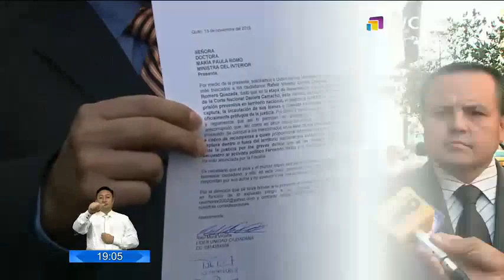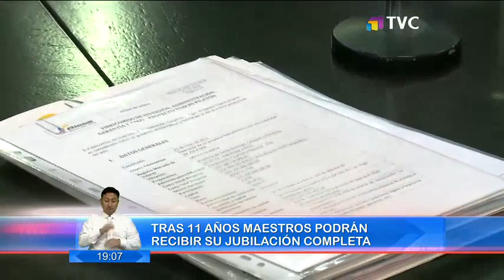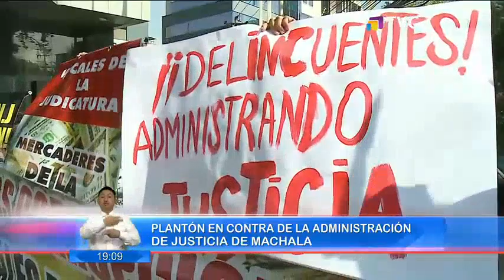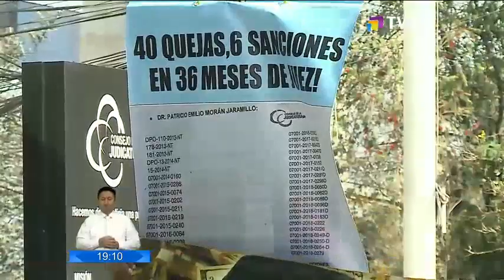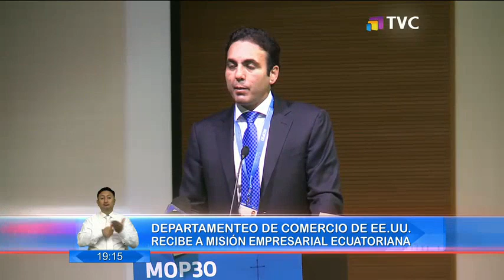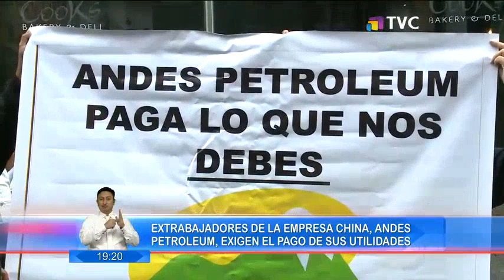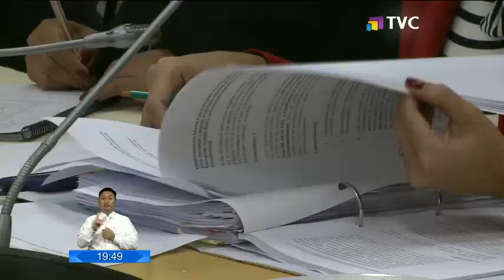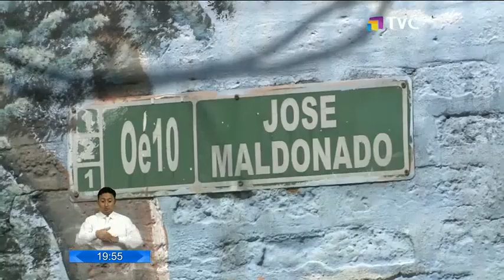El Comercio: Programa 13 de Noviembre de 2018